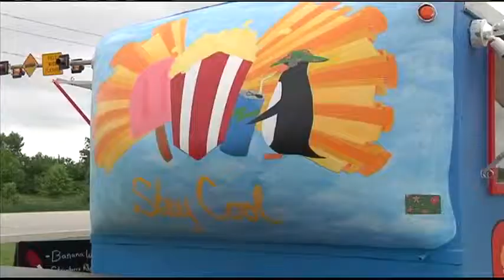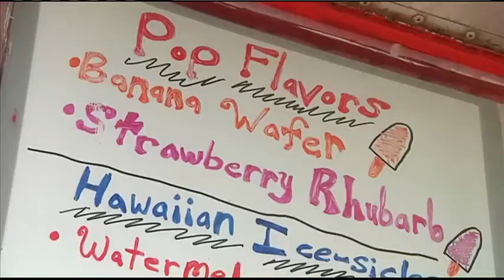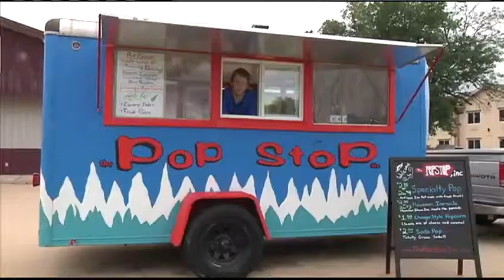Champaign's Pop Stop